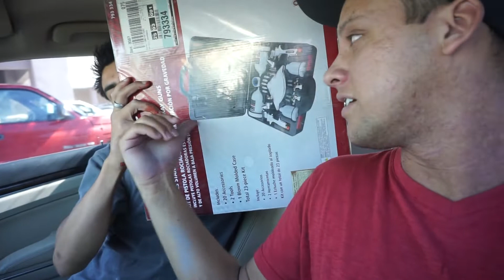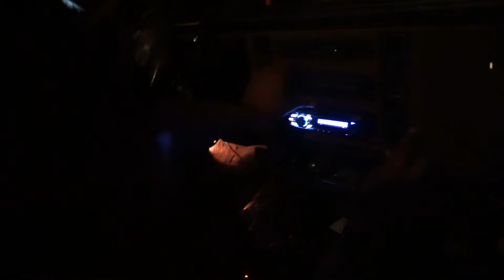painting the 883 sportster